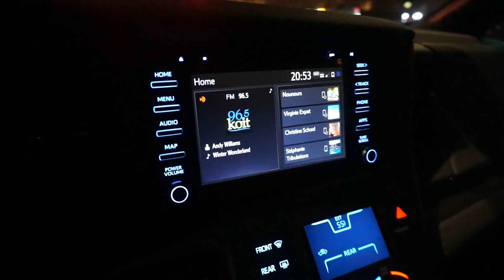[NYCYLA CALIVLOG] ON FAIT NOTRE SAPIN / DÉCO DE NOËL 🎄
🛒 Boutique officielle :

📸 Mon matériel :
- Ma montre Polar
- Mon appareil photo reflex

💬 Questions fréquentes :
- Nyco a 33 ans et moi 32 ans au moment de cette vidéo

💌 Pour nous écrire :
NyCyLa
5205 Prospect Rd
#135-137
USA